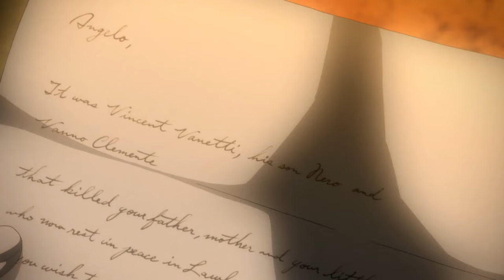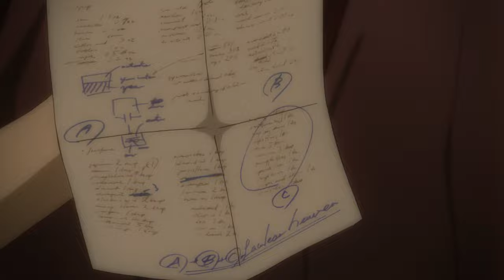Él BUSCA VENGANZA por su FAMILIA | Resumen de 91 Days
Si así es el anime de mafias llamado 91 Days, un anime que nos va a mostrar la historia de Angelo Lagusa, a quien le mataron a toda su familia y ahora esta buscando vengarse de los responsables.

Tanto así que preparo todo esto 7 años con el cambio de su nombre a Avilo Bruno e infiltrandose a la mafia de la familia Vanetti, en tiempos de la ley seca en los Estados Unidos.

Sinopsis 91 Days:  La historia está ambientada en la era de la ley seca en los Estados Unidos, y sigue a Angelo Lagusa en su búsqueda de venganza contra la familia Vanetti. (bueno es lo que les conte antes pero esta aca por si lo quieren leer mas rapido xD)

¿Donde puedo ver el anime 91 Days?

Esta disponible en Crunchyroll

(Fuente IA de Google obviamente xD)